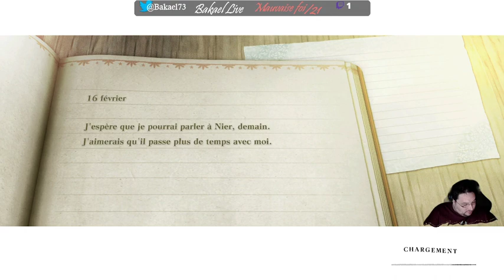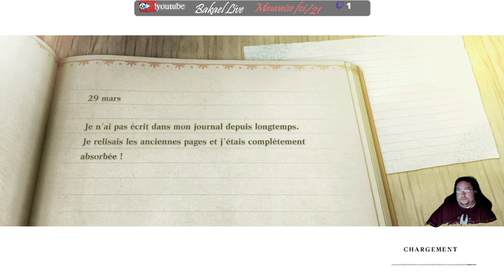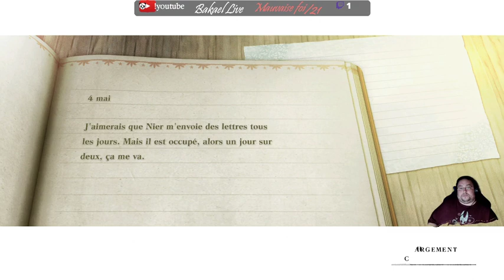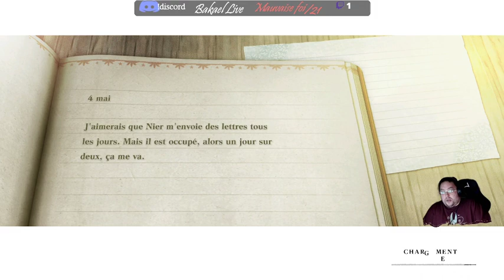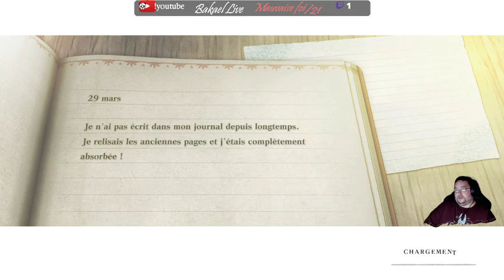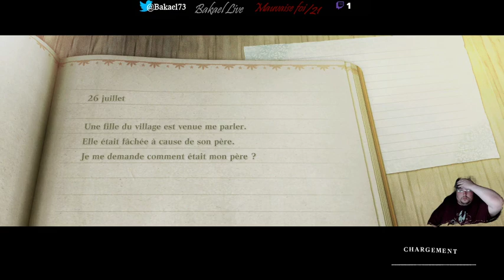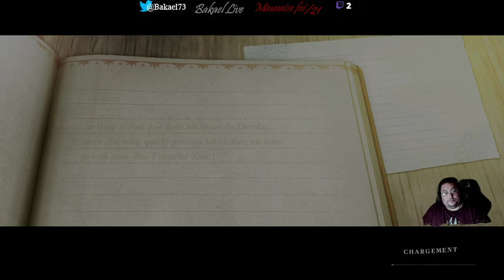[FR] NIER Replicant - 13 - Road C en samourai